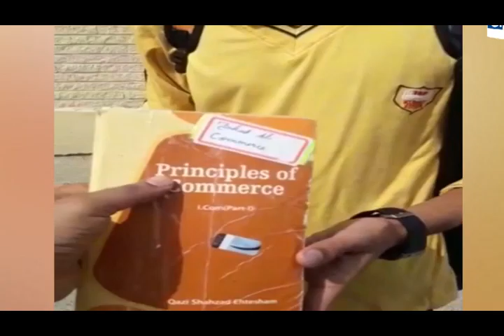Rahat Afza MPA PMLN Talking With Saleem Butt Nizam Tv